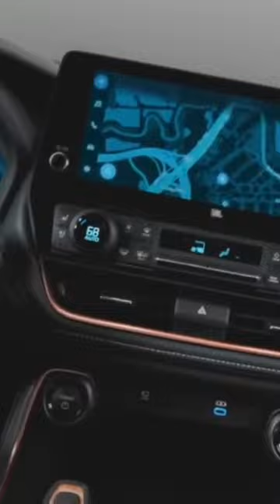New Toyota Highlander.